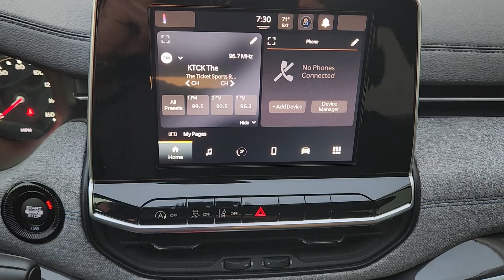2025 Jeep Compass Sport Fort Worth, Arlington, Dallas, Weatherford, Benbrook TX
New 2025 Jeep Compass Sport available at Moritz CDJR located in 9101 Camp Bowie W Blvd Ste.#2, Fort Worth, TX, 76116. Servicing the Fort Worth, Arlington, Dallas, Weatherford, Benbrook area.

Hop into the  2025  Jeep Compass. The Compass delivers refined sophistication, versatile SUV capability, the latest safety features, and an adventurous spirit. These are just some of the great options this vehicle comes with: Keyless Entry, Heated Mirrors, Satellite Radio, Back-Up Camera, Steering Wheel Audio Controls, Electronic Stability Control, Aluminum Wheels, Alarm, Bluetooth®, Leather Steering Wheel. Don't settle for average when you can have excellent. Drive the Compass.